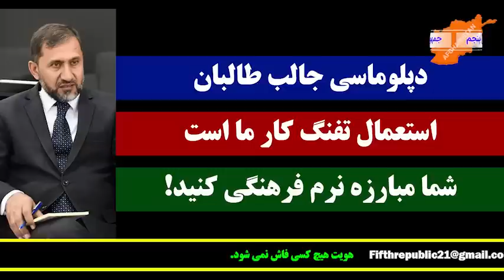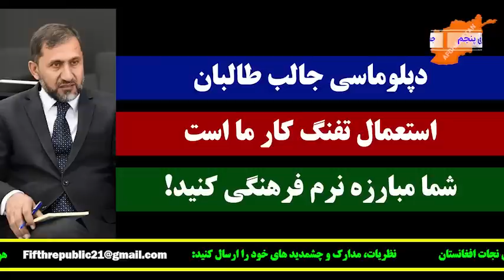جمهوری پنجم | رزاق مامون | برنامه 1082 | دپلوماسی جالب طالبان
دپلوماسی جالب طالبان
استعمال تفنگ کار ما است
شما مبارزه نرم فرهنگی کنید!